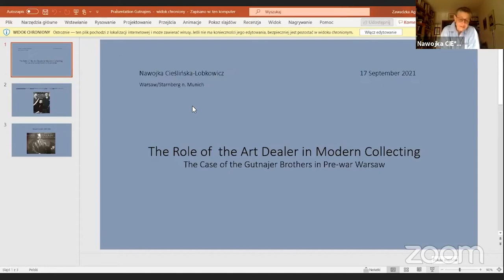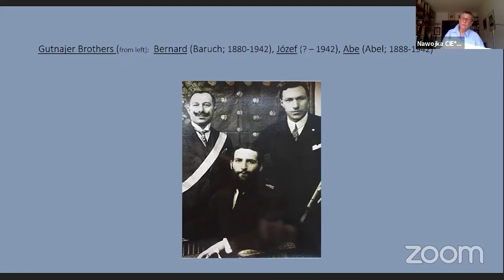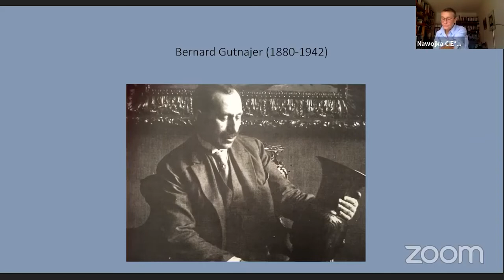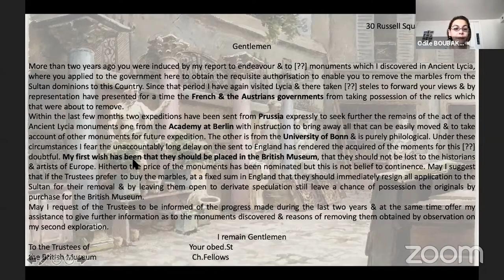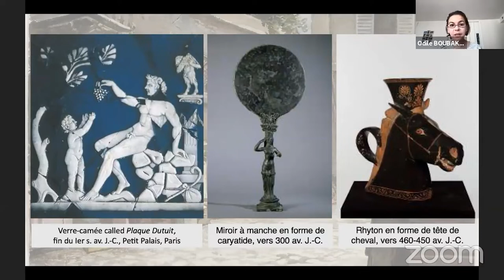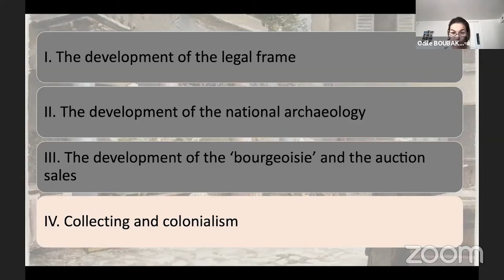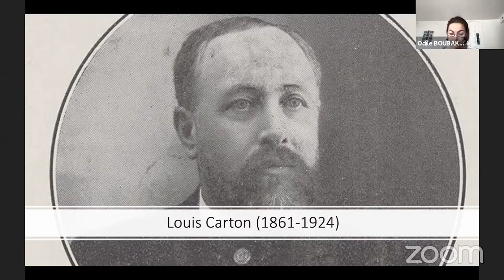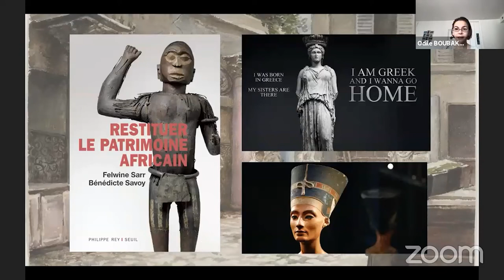9. Collecting: a Tool of Colonialism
Nawojka Cieślińska-Lobkowicz, Independent Scholar, Munich/Warsaw (Germany/Poland) – The Role of the Art Dealer in Modern Collecting. The Case of the Gutnajer Brothers in the Pre-War Warsaw

Odile BOUBAKEUR, École du Louvre – Paris Saclay (France) - Antiquity Collecting at the Turn of the 20th Century